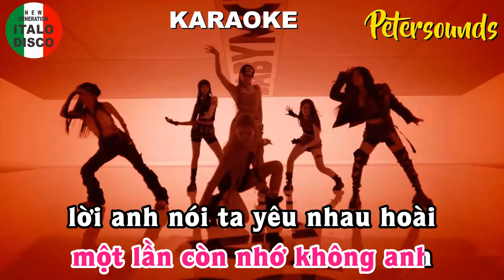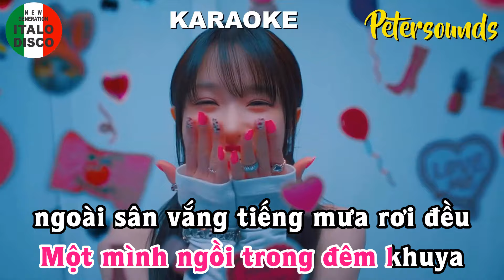Tình Băng Giá - KARAOKE - (Will You Love Me Tomorrow) - Minh Tuyết - Petersounds Remix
KARAOKE TONE NỮ  - Tình Băng Giá - (Will You Love Me Tomorrow) - Minh Tuyết - Petersounds Remix - New Italo Disco

Các bạn yêu nhạc và mến Peter, luôn mong chờ nếu có thể tặng mời mình ly cáfe sữa đá , xin bấm vào nút $SUPER THANKS nhé, xin cám ơn các bạn đã luôn ủng hộ.

Tình Băng Giá
From Chinese Melody
Will You Love Me Tomorrow
明天你是否依然愛我

Lyric,

Một mình ngồi trong đêm khuya
ngoài sân vắng tiếng mưa rơi đều
bài nhạc tình năm xưa
làm em nhớ đến bao kỷ niệm
một lần còn nhớ không anh
lời anh nói ta yêu nhau hoài
bao năm qua anh còn nhớ không
hay quên rồi

tình mình buồn như đêm nay
ngoài hiên vắng tiếng mưa rơi nhẹ
lời ca như trách ai vô tình
ngày nào còn nhớ không anh
lời anh nói ta yêu nhau muôn đời
này anh ơi còn nhớ em
như hôm nào

nhớ mãi phút giây nào
làm sao cố quên đi
bao xót xa
nước mắt nghe đắng cay trên
bờ môi
đã biết thôi hết rồi
còn đâu nữa
bao đêm ân tình nồng
người tình đã quên rồi
đừng thương nhớ cho thêm đớn đau

và rồi trọn đêm nay
ngoài hiên vắng tiếng mưa
thật buồn
kỷ niệm dường như đâu đây
người yêu dấu đã quên em rồi
bài nhạc tình vẫn êm êm
lời yêu đó bỗng nghe sao xa vời